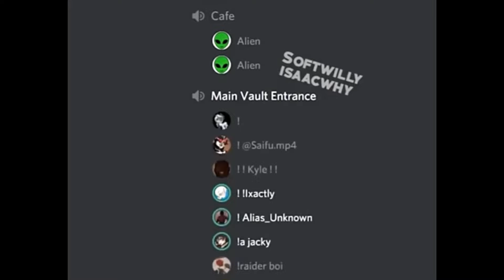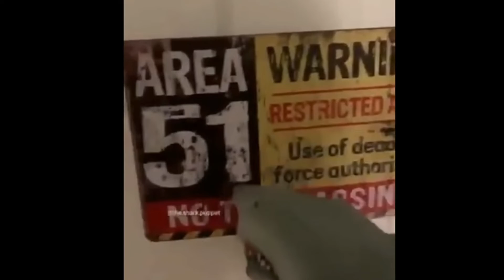Memes that are good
some good memes from over the years